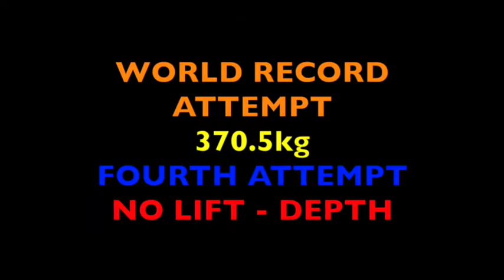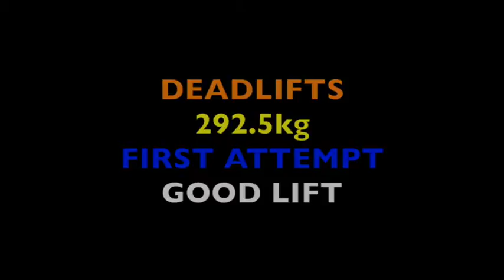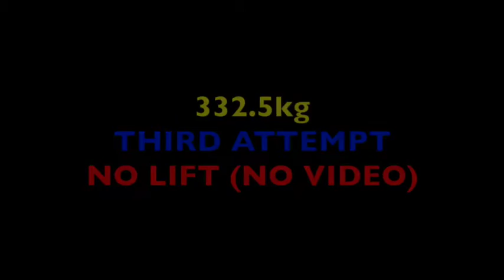912.5kg (2011lb) Raw Total at 118.6kg (261lb) - Hamish Coulter - New Zealand Powerlifter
GPC New Zealand Powerlifting Nationals
Raw w wraps
360kg Squat
227.5kg Benchpress
325kg Deadlift
912.5kg total @ 118.6kg bodyweight
2011LB @ 261LB
First place overall best lifter